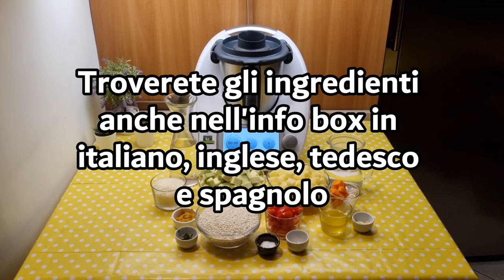Riso con patate e zucchine per bimby TM6 TM5 TM31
Ingredienti:
360 g di riso di tipo carnaroli
2 zucchine tagliate a cubetti
2 patate tagliate a cubetti
2 carote tagliate a pezzetti
30 g di cipolla
1 spicchio d'aglio senz'anima
1 cucchiaino di dado vegetale preparato con il bimby
prezzemolo q.b.
4 pomodorini tagliati in quarti
sale e pepe nero q.b.
50 g di parmigiano grattugiato
40 g olio e.v.o.
300 g + 400 g di acqua calda

English
ingredients
360 g of Carnaroli rice
2 zucchinis, diced
2 potatoes, diced
2 carrots, chopped
30 g of onion
1 clove of garlic, core removed
1 teaspoon of vegetable broth prepared with the Bimby
4 cherry tomatoes, quartered
salt and black pepper to taste
50 g of grated Parmesan cheese
40 g of extra virgin olive oil
300 g + 400 g of hot water

Español
ingredientes
360 g de arroz tipo Carnaroli
2 calabacines cortados en cubos
2 patatas cortadas en cubos
2 zanahorias cortadas en trozos
30 g de cebolla
1 diente de ajo sin el germen
1 cucharadita de caldo vegetal preparado con la Thermomix
4 tomates cherry cortados en cuartos
sal y pimienta negra al gusto
50 g de queso parmesano rallado
40 g de aceite de oliva virgen extra
300 g + 400 g de agua caliente

Deutsch
zutaten
360 g Carnaroli-Reis
2 Zucchini, gewürfelt
2 Kartoffeln, gewürfelt
2 Karotten, in Stücke geschnitten
30 g Zwiebel
1 Knoblauchzehe, ohne Keim
1 Teelöffel Gemüsebrühe, zubereitet mit dem Thermomix
Petersilie nach Geschmack
4 Kirschtomaten, geviertelt
Salz und schwarzer Pfeffer nach Geschmack
50 g geriebener Parmesan
40 g natives Olivenöl extra
300 g + 400 g heißes Wasser